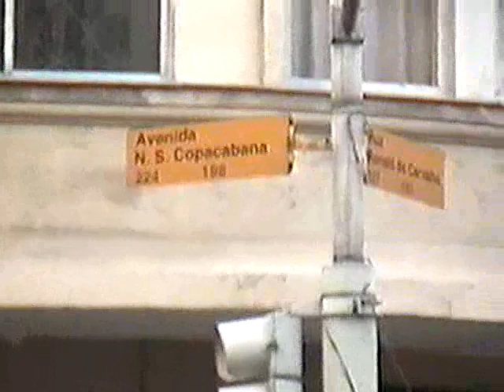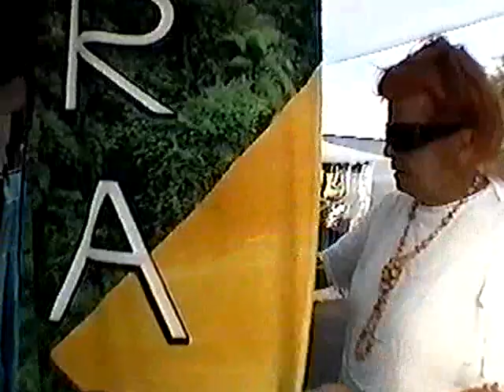Shopping in Rio de Janeiro, Brazil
All kind of Brazilian handcrafts in Downtown Rio